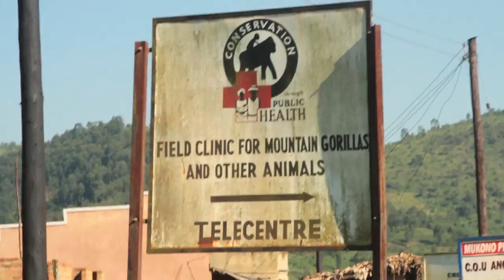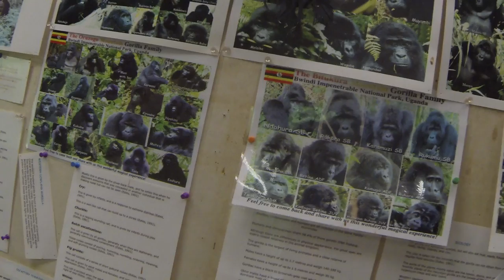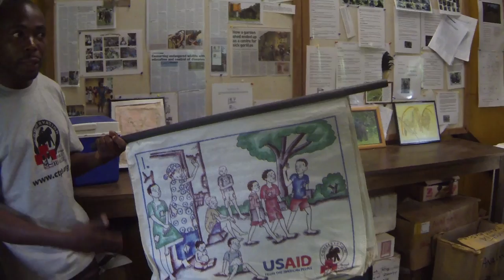RSF - Mountain Gorilla Conservation in Bwindi Impenetrable Forest, Uganda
The Rare Species Fund traveled to the Bwindi Impenetrable Forest in Uganda in December 2013 to deliver some vital research equipment to Conservation Through Public Health, an organization helping to conserve some of the very last mountain gorillas.

Funding from the Rare Species Fund helps support projects like this one all over the world.